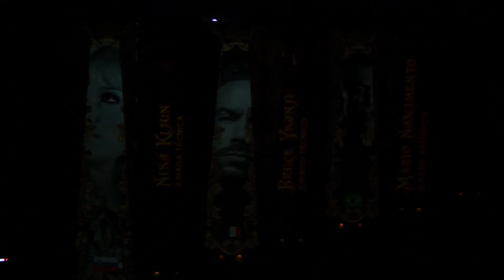YO! Hip Hop - FIH2 2016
Apresentação do grupo YO! Hip Hop no FIH2 - 2016
Coreografia: Inquietude
Coreografo: Clécio de Souza